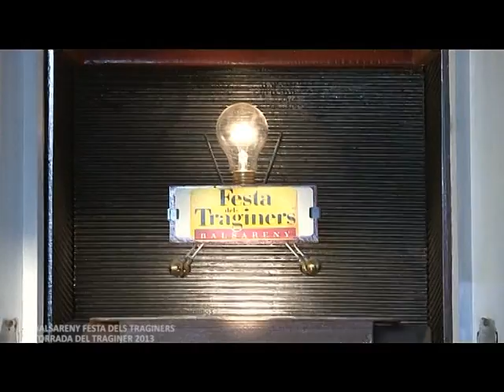Traginers de Balsareny TORRADA DEL TRAGINER 2013